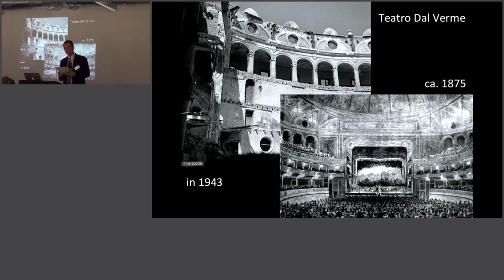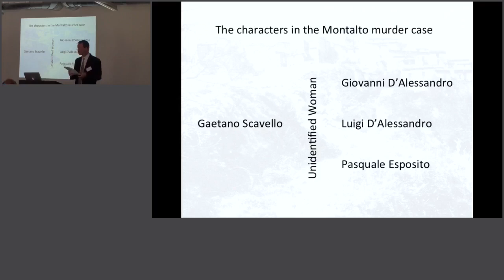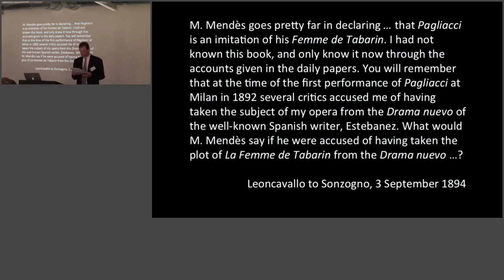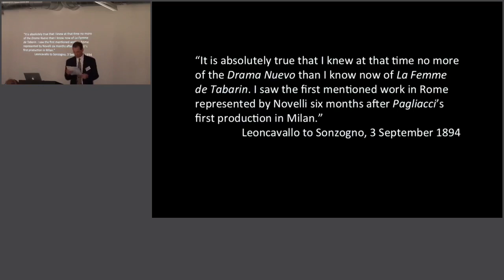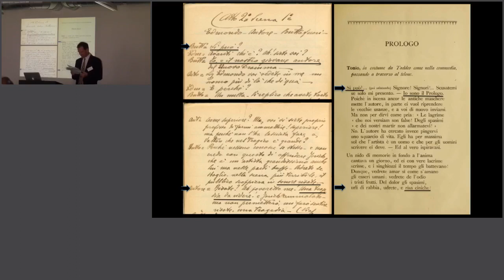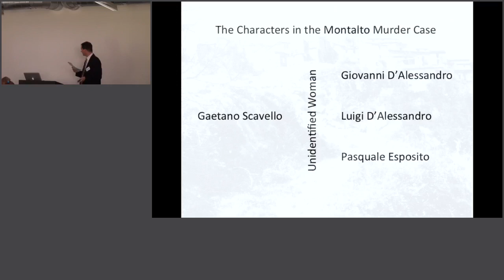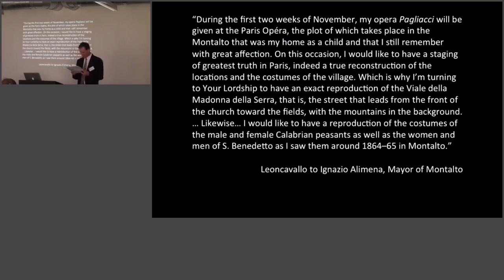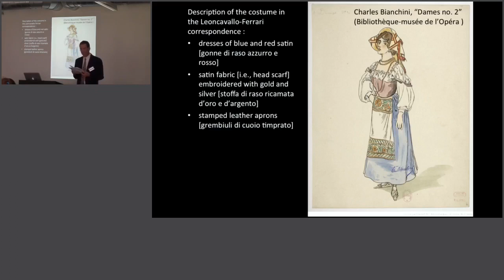Andreas Giger, "Svesti la giubba", or, Unkloaking